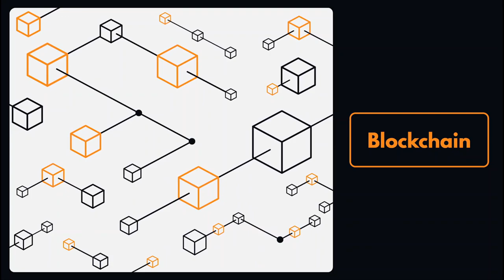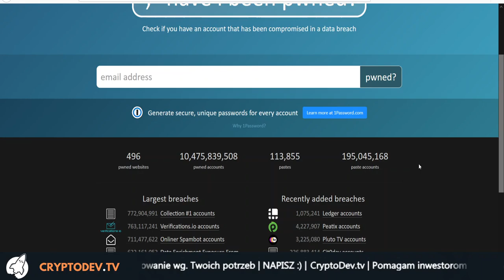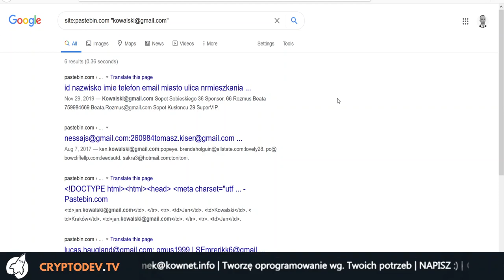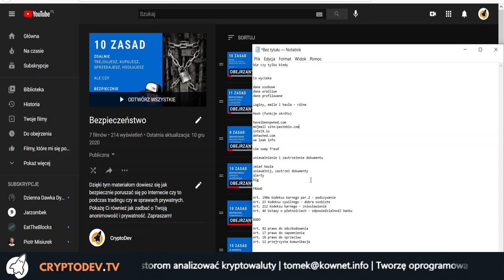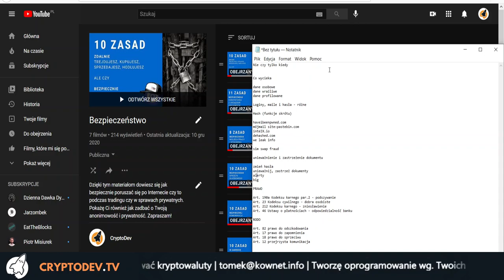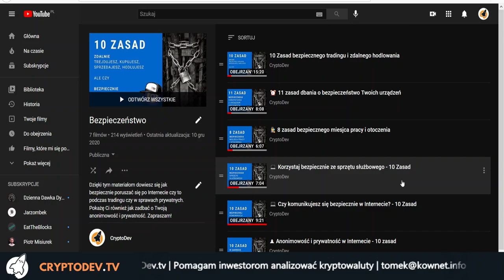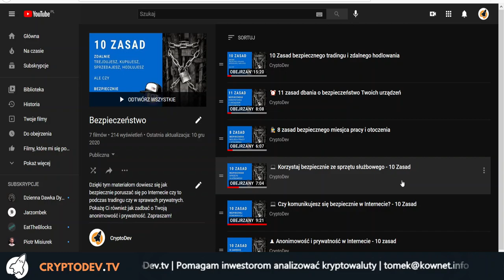Jaki portfel sprzętowy *NIE* wybrać? Ledger, Trezor i inne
PRAWO

Art. 190a Kodeksu karnego par.2 - podszywanie
Art. 23 Kodeksu cywilnego - dobra osobiste
Art. 212 Kodeksu karnego - zniesławienie
Art. 46 Ustawy o płatnościach - odpowiedzialność banku

RODO

Art. 82 prawo do odszkodowania
Art. 17 prawo do zapomnienia
Art. 18 prawo do sprzeciwu
Art. 12 przejrzysta komunikacja